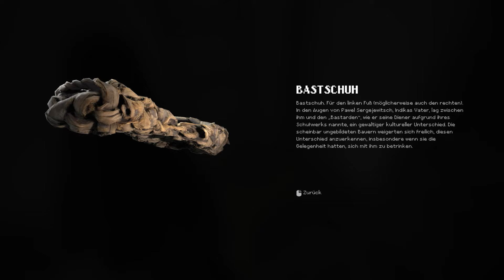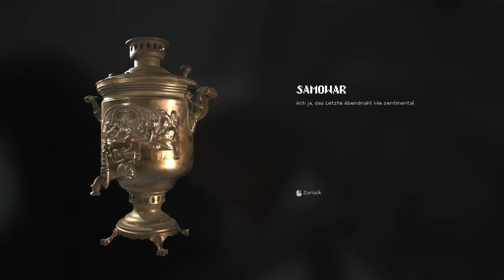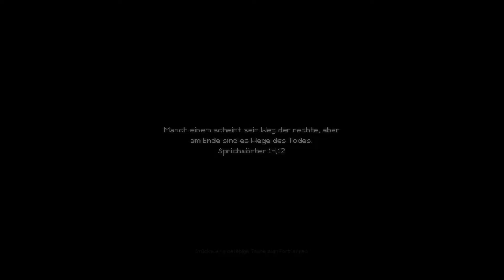INDIKA # 6 - Die Hand lebt noch !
« Let's Play INDIKA  »

« Willst auch deinen Glauben testen ? »